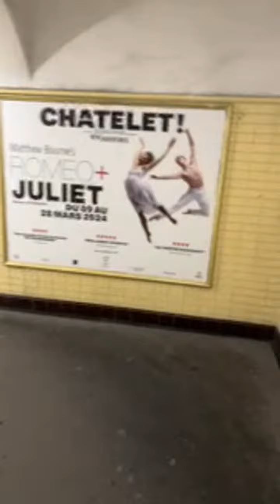Highlight 8:54 – 13:52 from Night live